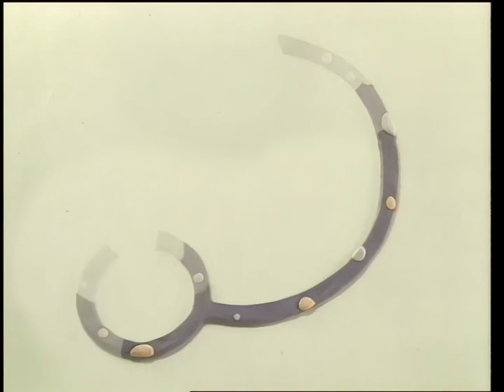궁금해요 핑퐁(2002) 6화 / Curious Ping & Pong (Gunggeumhaeyo pingpong)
6화 달의 모양은 왜 변할까요?

감독(Director) : 김석배(Kim Seok-bae)
출연 : 이선호(핑 역), 정미숙(퐁 역), 장광(에디손 박사 역)

줄거리 : 공룡은 어디서 왔을까요? 바뀌는 왜 둥글까요? 태양은 밤에 어디로 가나요? 핑과 퐁의 손 잡고 우리의 신비한 세상에 대해 배워보자!

Casts : Lee Seon-ho, Jang Kwang

SYNOPSIS : Where did dinosaurs come from? Why is a wheel round? Where does the sun go at night? Join Ping and Pong as they explore and learn about our wonderful world!